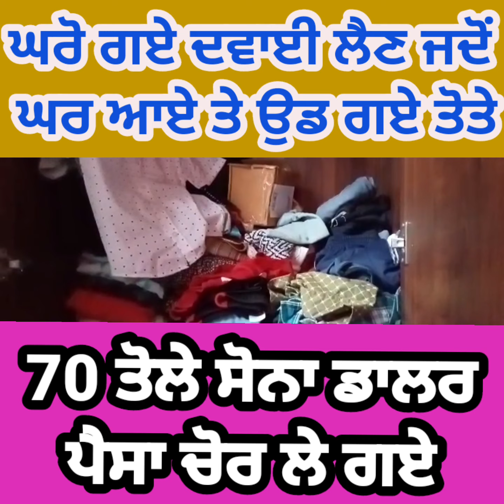ਘਰੋਂ ਗਏ ਦਵਾਈ ਲੈਣ ਵਾਪਿਸ ਆਏ ਤਾਂ ਉਡ ਗਏ ਤੋਤੇ ,ਚੋਰ 70 ਤੋਲੇ ਸੋਨਾ ਲੈ ਕਿ furrrr